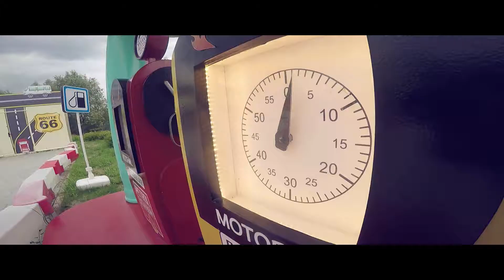Александру Николаевичу 4,5 года